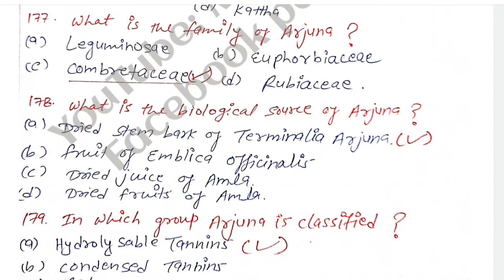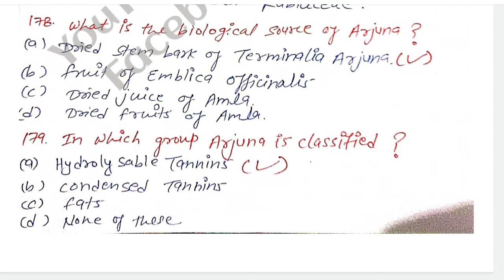Digitalis MCQs, Arjuna MCQs || Cardiotonic MCQs || Pharmacognosy MCQs || Million Vines ||Upbte||MV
Cardiotonic MCQs || Pharmacognosy MCQs || Digitalis MCQs, Arjuna MCQs || Million Vines ||Upbte||MV||